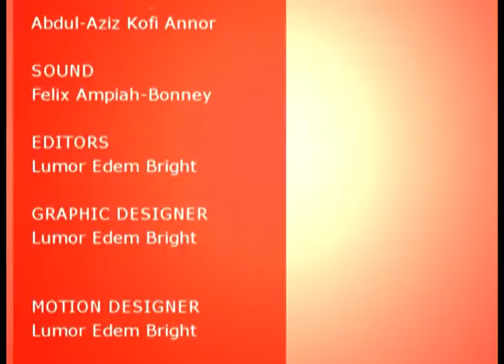Talk Time-Discussion on the security situation in West Africa with Emmanuel Habuka Bombande. 4/10/20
Mr. Kwesi Pratt Jnr. held a discussion on the security situation in West Africa, specifically in Ghana, and the problem in the Volta Region with Mr. Emmanuel Habuka Bombande.